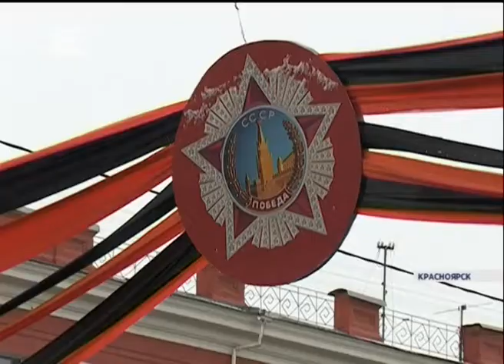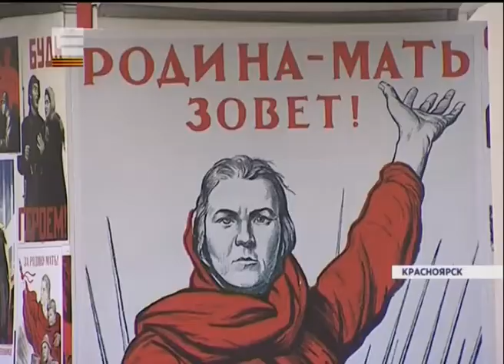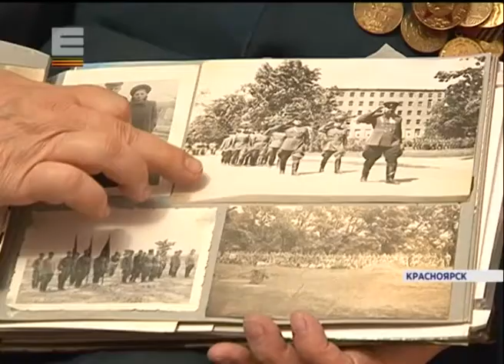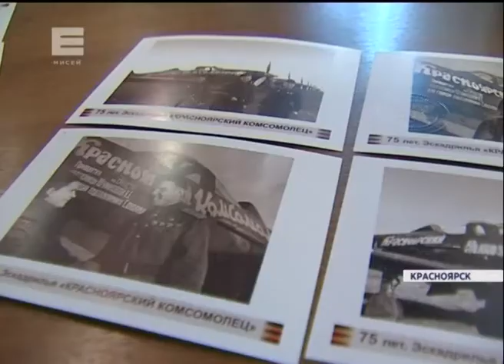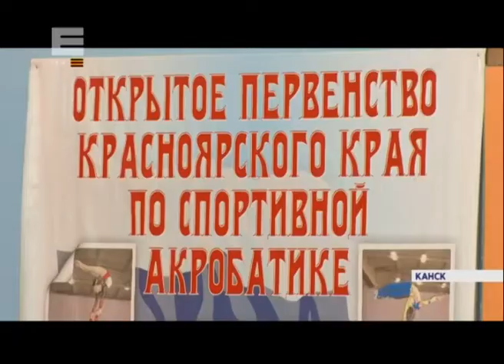Новости от 07.05.18